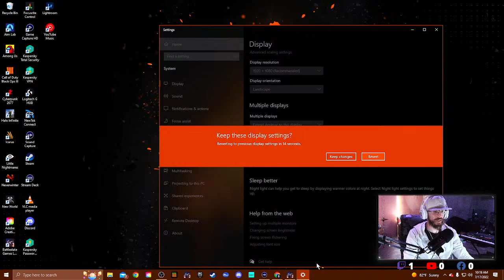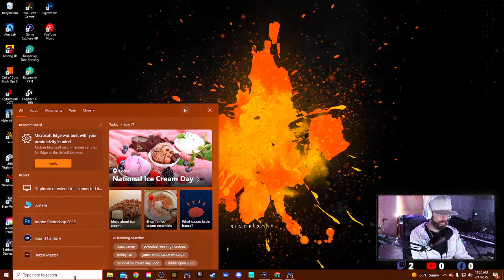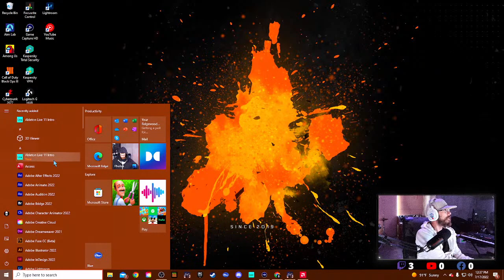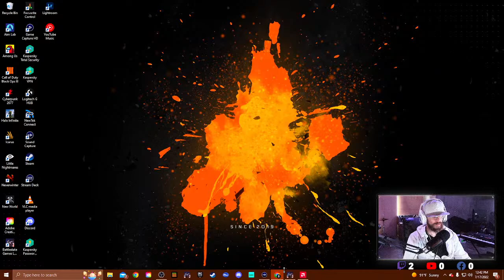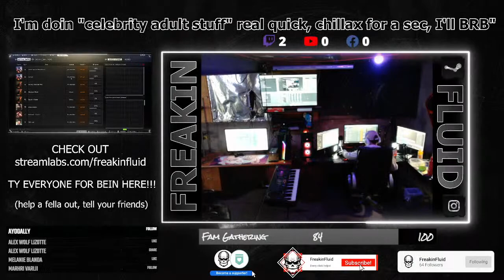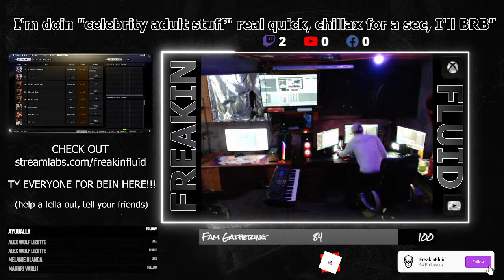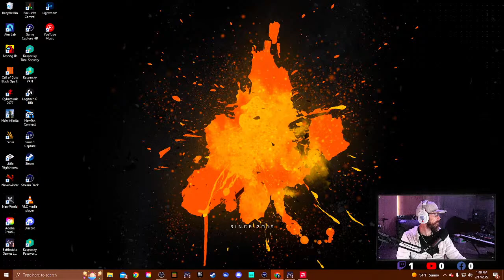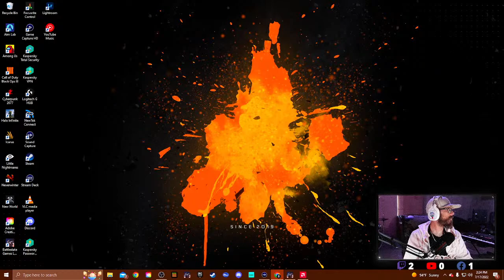Church of Tarkov - The Almighty Struggle!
As we claw our way through Tarkov, let us pray to our great creator, may he bless our raids! Let us pray that he looks down upon us, and finds us worthy, of everlasting loot! Cheeki Breeki!